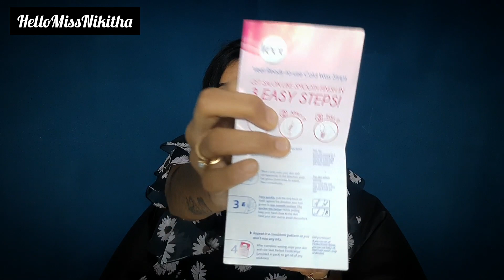Amazon Must Buy Beauty & Body Care Products |Branded Items@ Affordable Price lesser Than Other Shops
Buying Links :

7.

8.

Have A good day, Will catch up in another video.